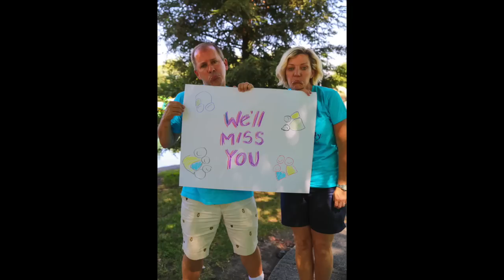R Family Vacations Wonder Valley 2015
This video is about Wonder Valley 2015